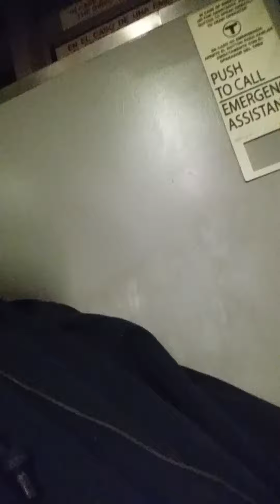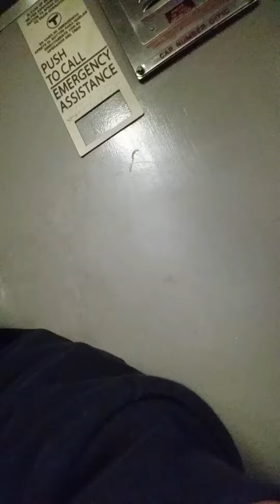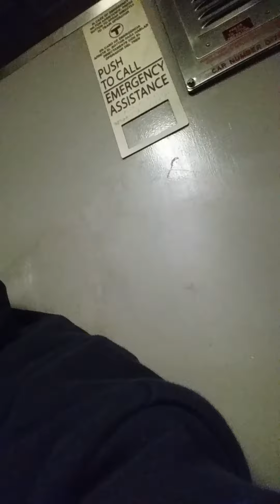20150325_061231.mp4 MBTA Red line between Broadway and South Station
Me on board Red Line train as I was going to work on 3/25/15 as this segment was taken from Broadway to South Station northward